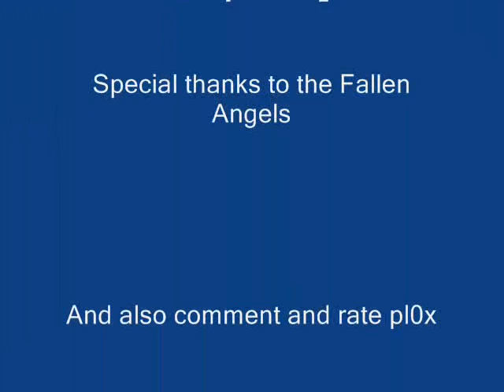99 Fletching Party!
My first 99 skill and first video.

Yeah it has bad quality and the regions are messed up but its still pretty good.

Post and rate please.

-Thanks to Rjchp7/Fantikerz for the following text.
*RuneScape is a registered trademark of Jagex Ltd. I do not claim, or have any, affiliation with Jagex Ltd. This video was not intended for any personal gain, only for entertainment purposes. All comments expressed in the video are solely my own, all comments by others are their own and I do not take responsibility for their actions. Consider this free advertising

All other trademarks (such as music), are properties of their respected owners, I do not claim to own any rights to the trademarks. I tend to use music that I or others like, so feel liked if your music has been used.*